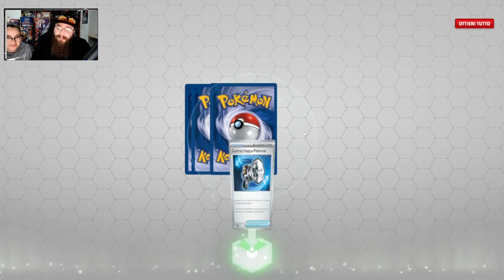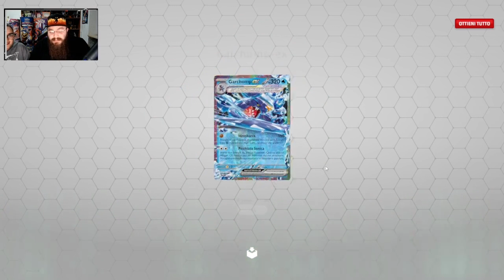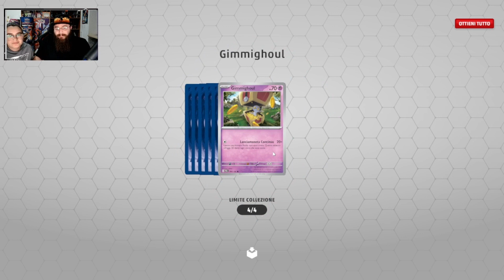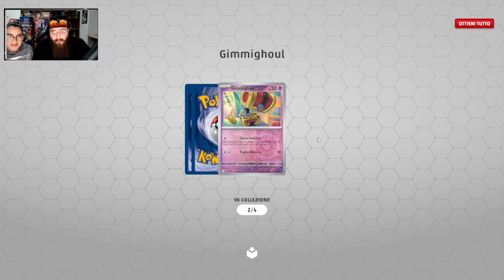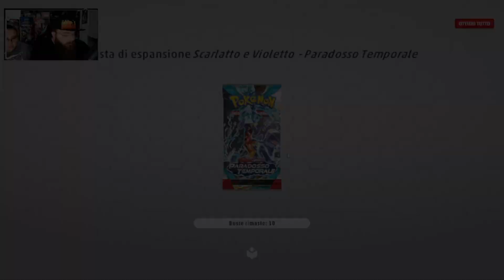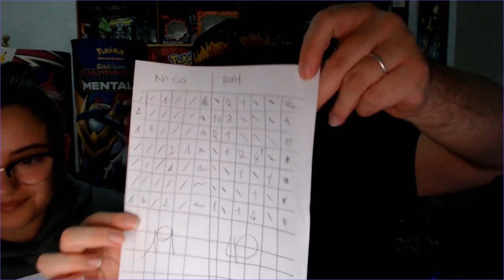PARADOSSO TEMPORALE sfida spacchettamento online con la mia ragazza